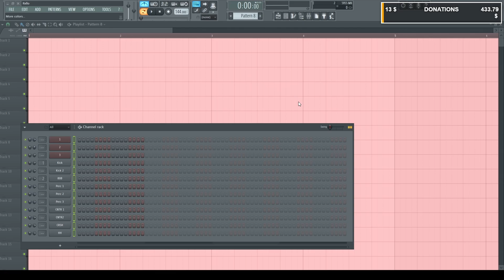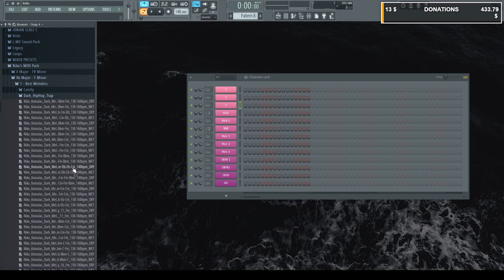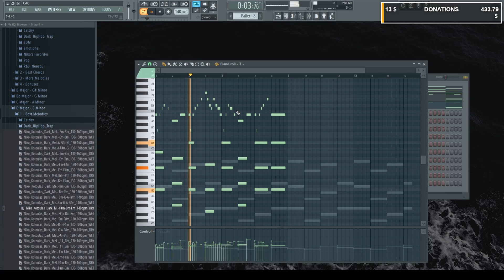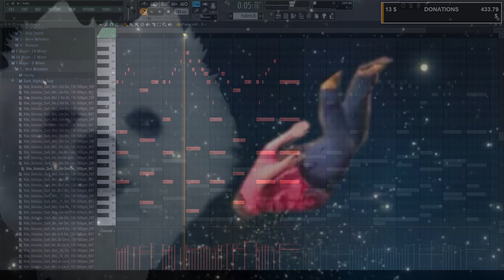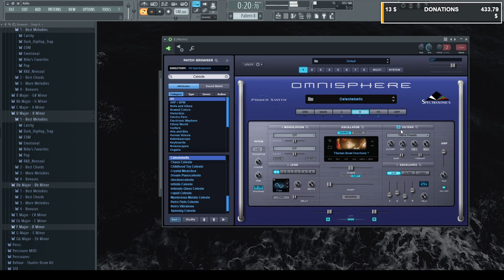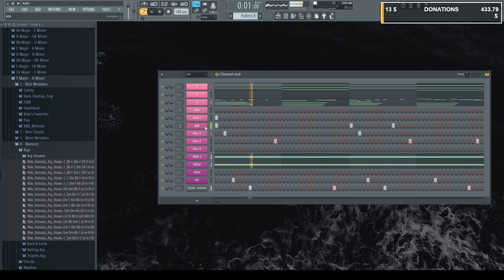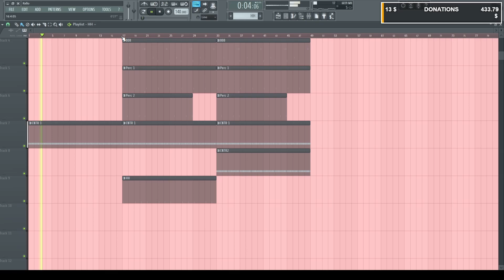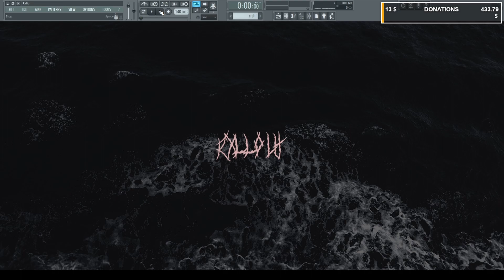Can I make Drill with Niko's MIDI Pack ? Niko's MIDI Pack Overview| ENDLESS POTENTIAL!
Music |